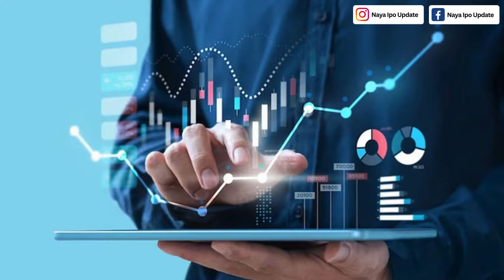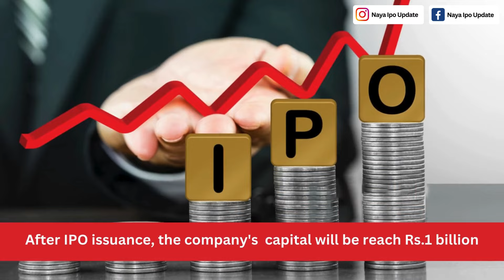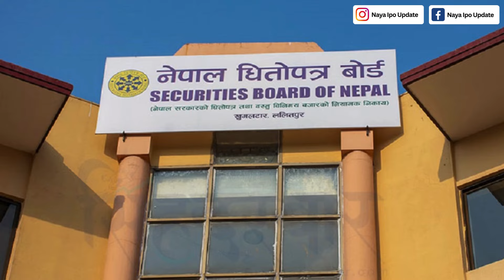१५ करोडको Ipo आउदै | budhanilkantha heritage hotel ipo | upcoming Ipo in Nepal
१५ करोडको Ipo आउदै | budhanilkantha heritage hotel ipo | budhanilkantha ipo | upcoming Ipo in Nepal

budhanilkantha heritage hotel Limited
Budhanilkanth Heritage hotel ipo
Upcoming big IPO IN Nepal
upcoming New IPO update
Upcoming IPO in Nepal
New hotels sector ipo
Hydropower IPO
Budhanilkantha heritage hotel
Hydropower at Jhyamolong ipo
Hydropower at jhyamolongo
Hydropower ipo
Latest upcoming ipo soon in nepal
naya ipo update
po news
ipo news latest
ipo update
latest upcoming IPO
new ipo

If you encounter any problems while applying for an IPO, please click on the below link for instructions.